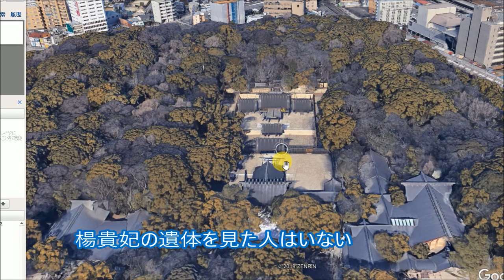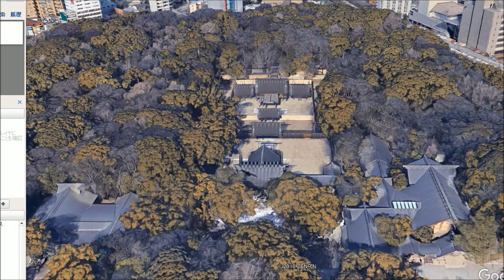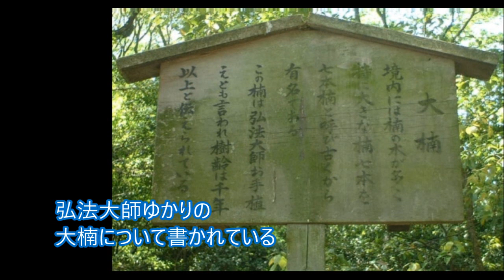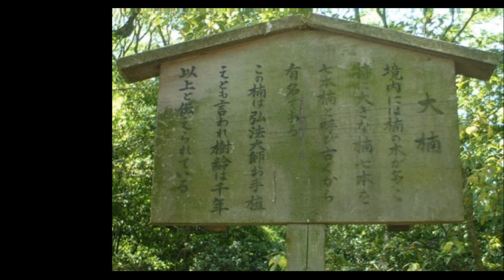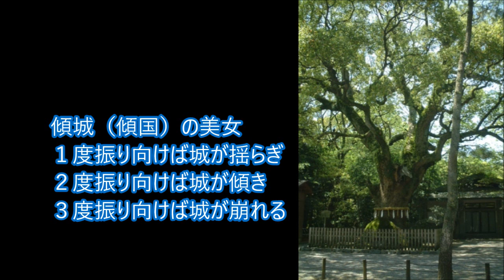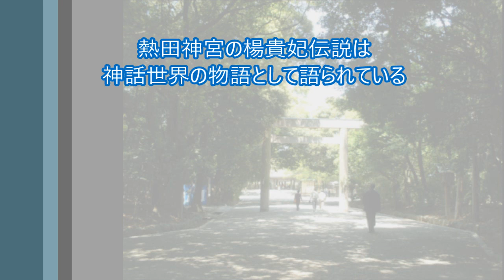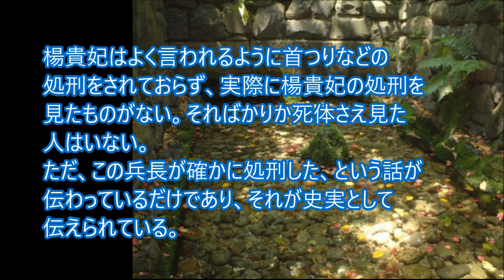楊貴妃は日本で死んだ 中国の学者が結論 日本に存在する楊貴妃の墓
楊貴妃は日本で死んだ
中国の学者が結論

■画像元参照記事
二尊院ホームページ
長門市ホームページ